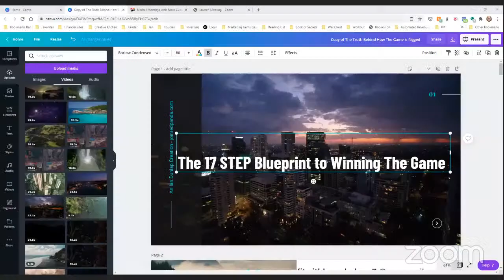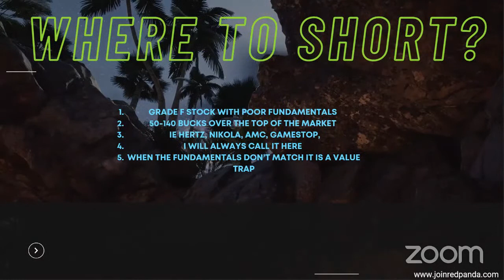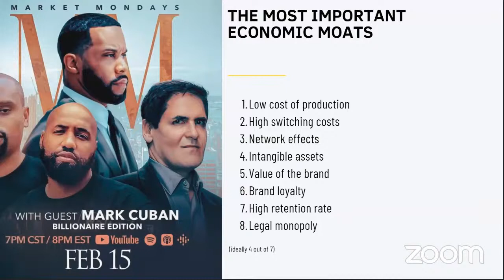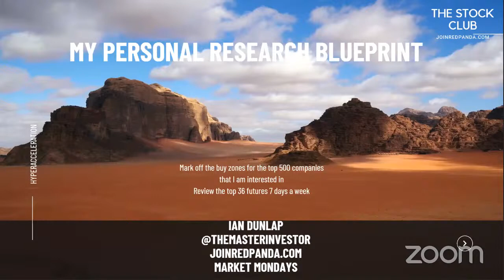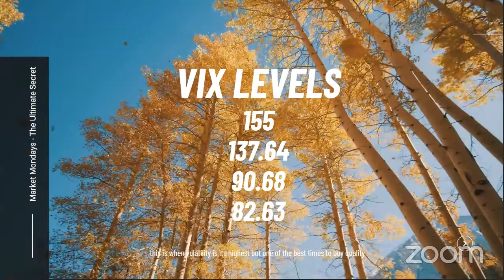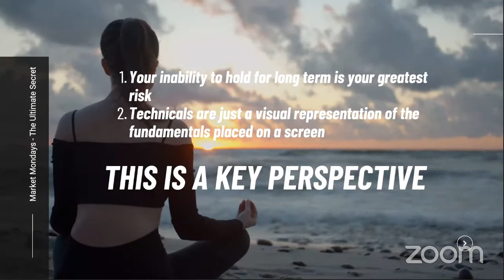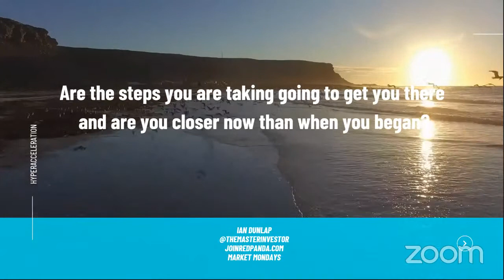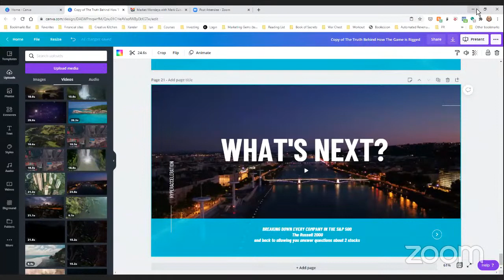MARK CUBAN LIVE INTERVIEW: STOCKS, BUSINESS, & THE FUTURE OF DIGITAL INVESTING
In this episode billionaire entrepreneur and investor Mark Cuban joined us to discuss stocks, investing, his plan to overtake Clubhouse, digital art, and cryptocurrency. markcuban stocks investing